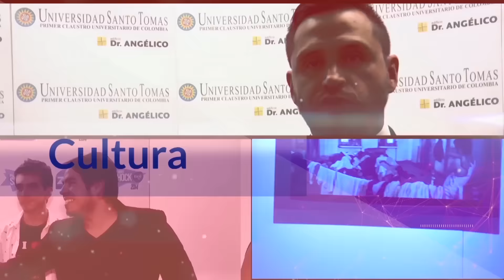InfoZOOM: Desde Festicine, Alejandro Aguilar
Alejandro Aguilar comparte sus apreciaciones sobre el cine, como un método para representar realidades en pro de construir sociedades y como una forma de informar. Con los cambios que la innovación ha traído, han surgido nuevas iniciativas que se adaptan a las nuevas generaciones; formatos para acercarse a los nuevos receptores y herramientas multiplataformas.